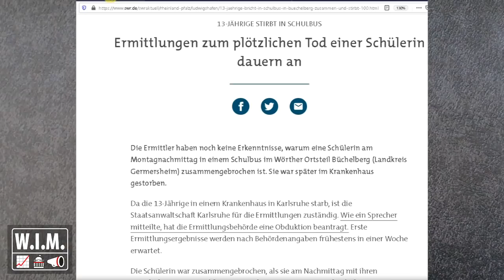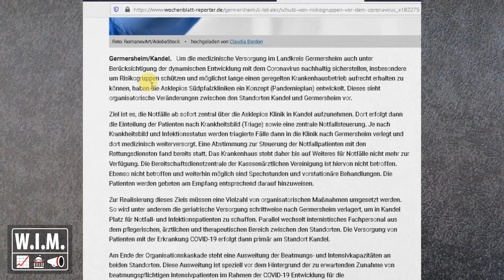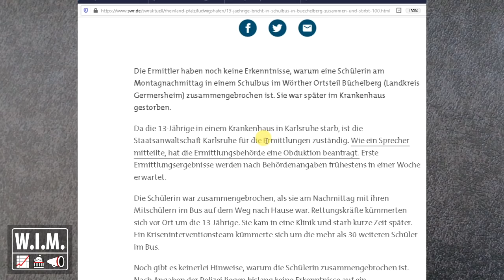Notfall-Klinik-Rochaden? Brachten Corona-Maßnahmen 13-Jährige doch um im Schulbus in Germersheim?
☝🏻 Banküberweisung an Jürgen Felger DE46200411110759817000, Verwendungszweck: "WIM-Spende". Weil ich Kosten habe und wirklich unabhängiger Journalismus bezahlt werden sollte. Außerdem: Youtube-Monetarisierung fällt gerne mal flach